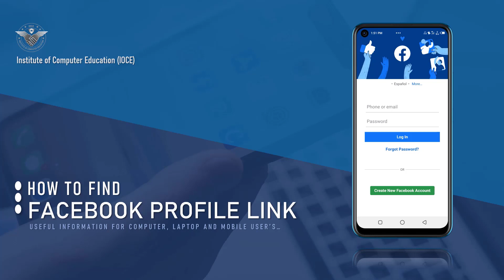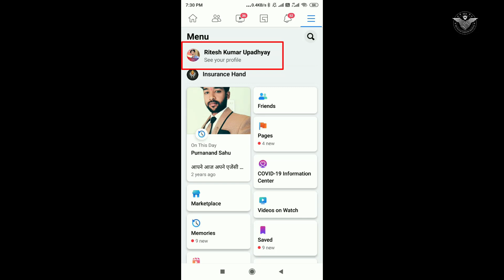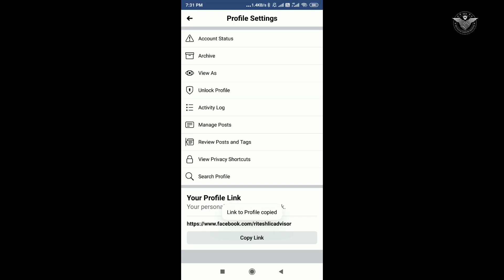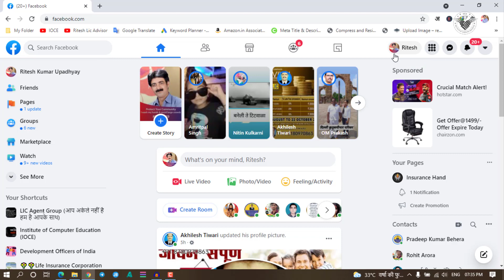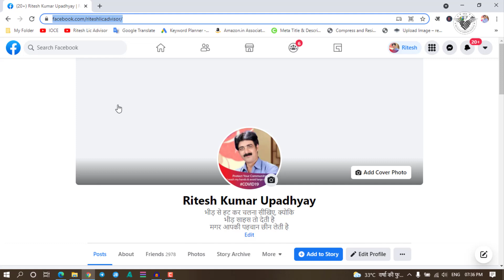Facebook Profile Link | Facebook Profile Link Kaise Share Kare (IOCE)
ABOUT THE VIDEO (Facebook Profile Link Kaise Share Kare)-
In this video of our YouTube channel IOCE, we are giving information that how you can copy the profile link of your Facebook account. This video explains how mobile, laptop and desktop users can copy their Facebook account profile link and then use it? This video also explains what is facebook profile link and where can You use Your facebook profile link?

AIM OF THE VIDEO (Facebook Profile Link)-
The basic purpose of this video is to help professional. If you are associated with any field business or you want to improve your business through email marketing, social media marketing, digital marketing, WhatsApp marketing or telegram marketing and for this you use your Facebook. Then this information will prove useful to you. With the help of this video, you can copy and share the profile link of your Facebook account in different places. By doing this, traffic will continue to come to your Facebook account from different platforms.

जीवन बीमा पॉलिसी बांड में यदि गलती हो तो भुगतान के समय बड़ी समस्या हो सकती है

Sony HT-RT3 600 Watt Real 5.1 Channel Wireless Bluetooth Soundbar with Dolby (Black)
Obage HT-144 100W 2.1 Home Theatre Speaker System with Optical in, Bluetooth 5.0, FM, USB, Aux
Philips Audio SPA8000B/94 5.1 Channel Multimedia Speakers System (Black)
Philips Audio SPA8140B/94 50W 4.1 Channel Multimedia Speaker System, Black
Philips SPA4040B/94 Multimedia Speakers System (Black)
Philips Audios in-SPA 5190B/94 Multimedia Speaker System (Black)